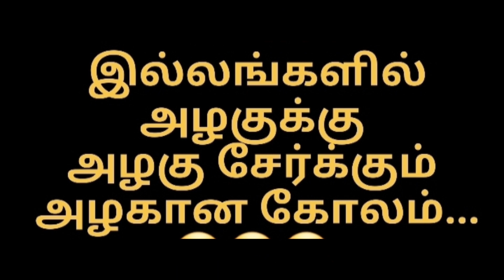தை மாத ஸ்பெஷல் அழகிய பூ ரங்கோலி கோலம் 5*3 புள்ளிகள்/BEAUTIFUL FLOWER RANGOLI KOLAM BY 5*3 DOTS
In my video you can see how beauty the flower rangoli kolam design made with 5*3 DOTS. FRIENDS TRY IT IN YOUR HOME FRIENDS.